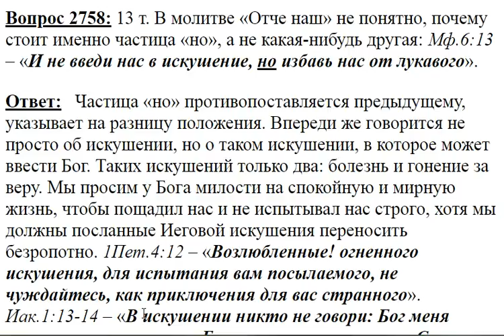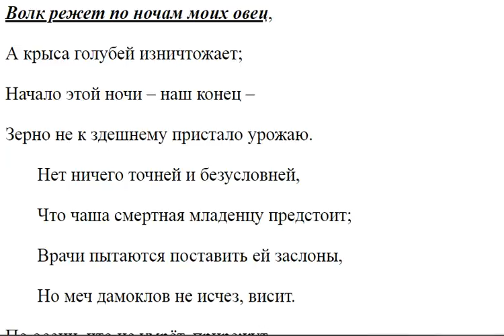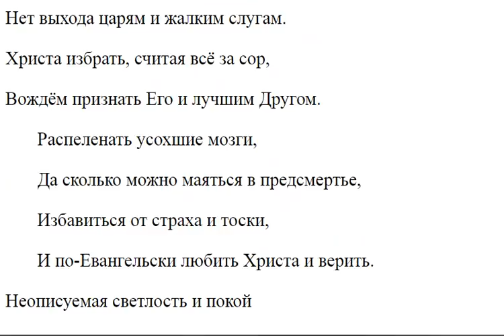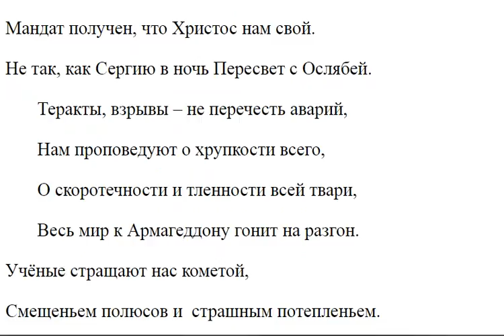2758. В молитве "Отче наш" не понятно, почему стоит частица "но"?